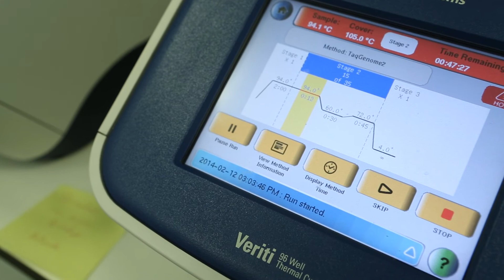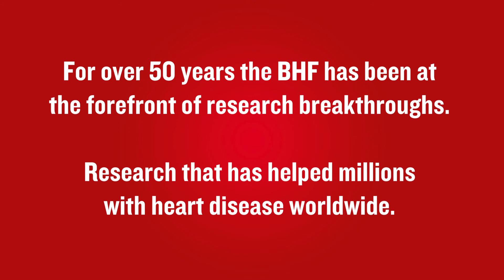British Heart Foundation - Building for the future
We're raising funds to build a cutting-edge research facility at the University of Oxford. The Institute of Developmental and Regenerative Medicine will be a centre for world-class scientists working to mend broken hearts.